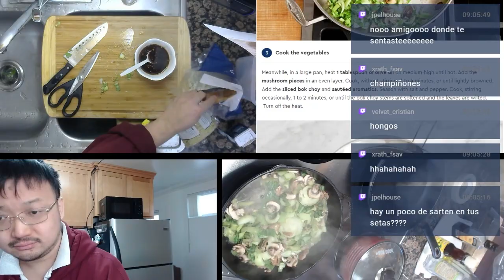201213 Mushroom Mazemen